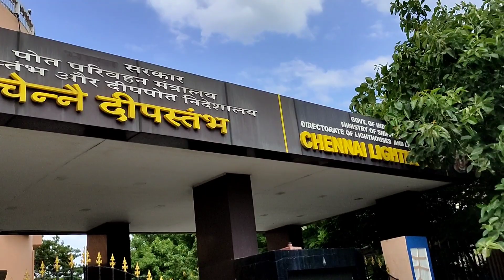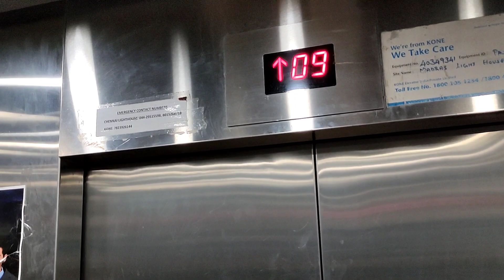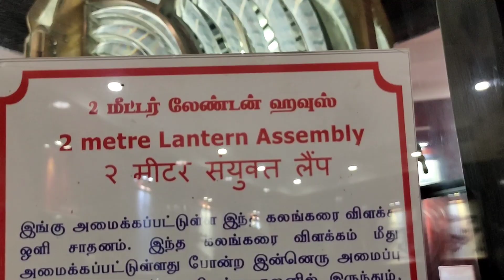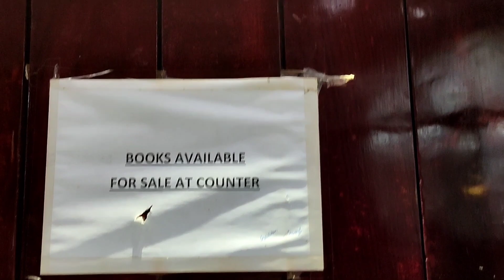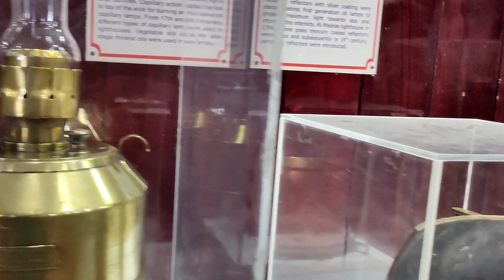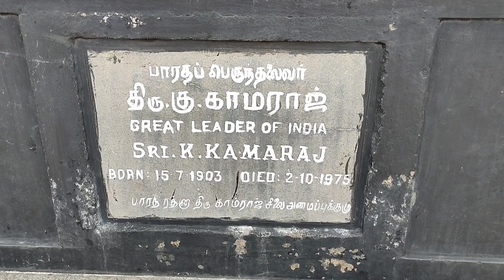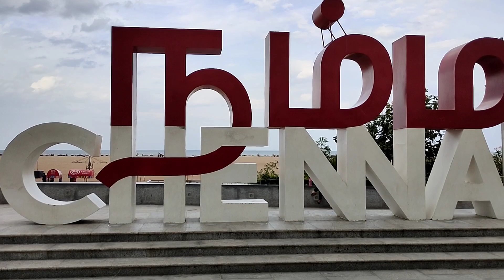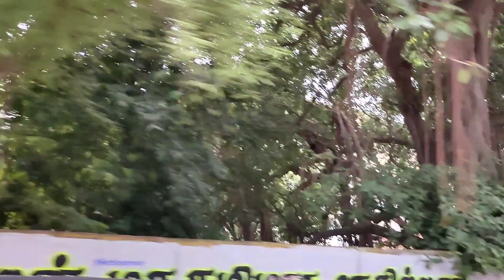U Sir Mo Vlog SA HA MARINA BEACH CHENNAI INDIA EPISODE #25 DAY 31